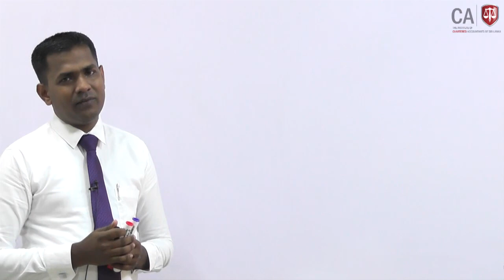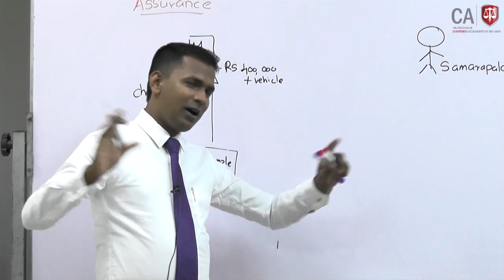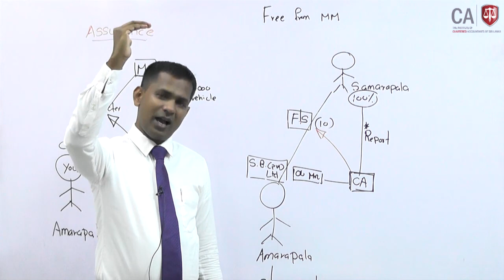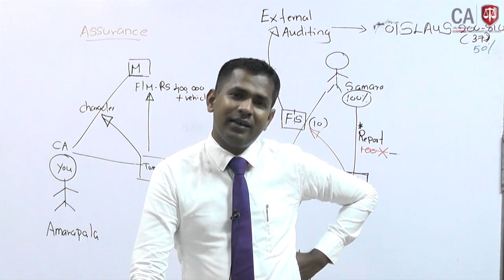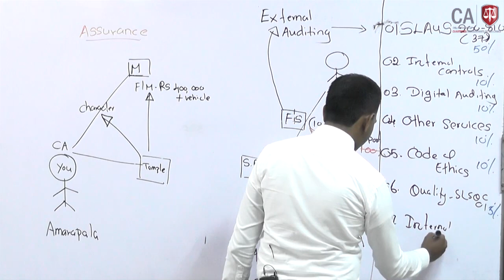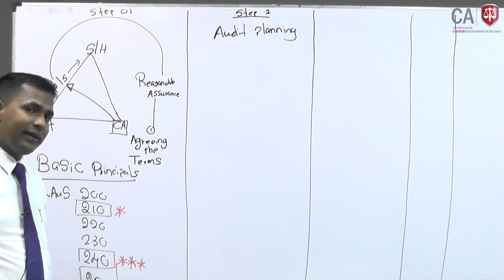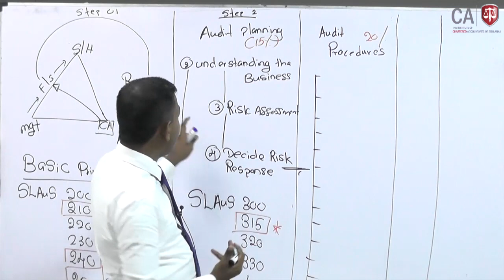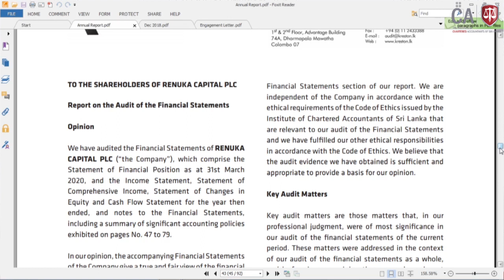CL1 Introduction to Audit / 28 Apr 2021 Session 1